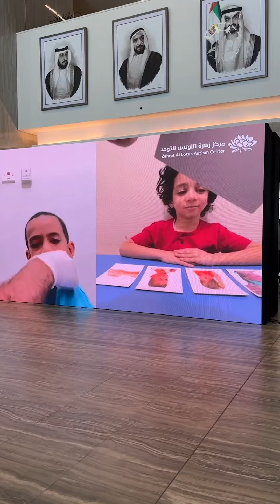عبدالله عبد العالي الحميدان: تم إطلاق مجلة علمية متخصصة في أبحاث التوحد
سعادة عبدالله عبد العالي الحميدان، الأمين العام لـ مؤسسة_زايد_العليا_لأصحاب_الهمم: نركز في المؤتمر الدولي للمستجدات في أبحاث التوحد، على مُناقشة الطرق العلاجية والتأهيلية لِمرضى التوحد، وتم إطلاق مجلة علمية متخصصة في أبحاث التوحد

‎تابعوا فرسان_الإمارات عبر حساباتنا التالية